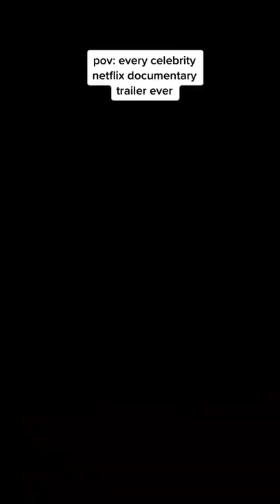Every Celebrity Netflix Documentary Trailer Be Like 😂 (cre@iamniaivy)